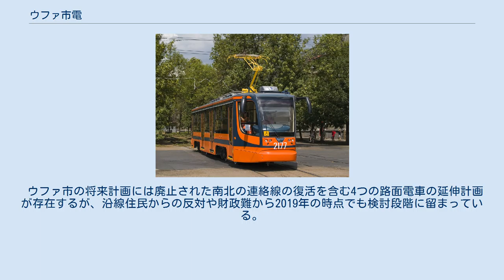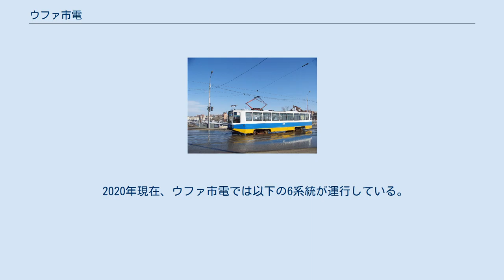ウファ市電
ウファ市電（ロシア語: Уфимский трамвай）は、ロシア連邦・バシコルトスタン共和国の首都であるウファ市内に存在する路面電車。
2020年現在、トロリーバス（ウファ・トロリーバス）と共にウフィムスキー電気交通（АО «Уфимский электротранспорт»）が施設を所有している。
 ウファ市内の公共交通機関として軌道交通を導入する計画はロシア帝国時代の1898年から始まり、当時最新鋭の路面電車を導入する案が出されたが、同時期のウファ市内の道路はどれも状態が悪く、急曲線や狭幅という条件も相まって路面電車の導入は困難とされ、長年に渡り実現する事はなかった。
だが、ロシア革命を経てソビエト連邦（ソ連）が成立して以降計画は急速に進行し、1937年2月1日に最初の路線が開通した。
 その後、第二次世界大戦（大祖国戦争）開戦直前までにウファ市電の路線規模は3系統・営業キロ21.04 kmに拡大し、戦争による中断はあったものの戦後には再度路線網の拡大が始まった。
1956年には近接するチェルニコフスクがウファに吸収された事により、両地区を結ぶ路線の建設も実施された。
路線網が最大規模となったのはソビエト連邦の崩壊後の1995年で全長156.4 km・22の系統数を記録し、利用客数は年間9,000万人以上であった。
また、都市の発展に路面電車網の拡大が追い付かなくなった事もあり、1962年からはトロリーバスも導入された。
 だが、2000年代以降はモータリーゼーションの進展により路線の廃止が相次いでおり、2008年以降ウファ市電の路線網は南北に分断されている。
また、1993年以降ウファ市電を運営していたウファ市電気交通運営局（МУП «Управление электротранспорта Уфы» 、МУЭТ г. Уфы.）も多額の負債を抱え、2018年には路面電車やトロリーバスの運行が一時停止する状態となった。
その事態を受け、2019年に破産状態となった同局に代わって株式会社のウフィムスキー電気交通（АО «Уфимский электротранспорт»）が設立され、路面電車やトロリーバスの車両や施設などの資産が移管されている。
 ウファ市の将来計画には廃止された南北の連絡線の復活を含む4つの路面電車の延伸計画が存在するが、沿線住民からの反対や財政難から2019年の時点でも検討段階に留まっている。
 2020年現在、ウファ市電では以下の6系統が運行している。
そのうち8号線ウファの北部を走る系統、それ以外は南部の系統で、前述のとおり2008年以降双方の路線網は分断されている。
運賃はトロリーバスと共に25ルーブルだが、非接触式ICカードのアルガカード（картой «Алга»）を使用する場合は20ルーブルに値下げされる。
 2020年現在ウファ市電に在籍する営業用車両形式は以下の通り。
南部の路線で使用されている車両はS.I.ゾリン車庫（Депо им.С.И.Зорина）、北部で使用される車両は第2車庫（Депо №2）に在籍する。